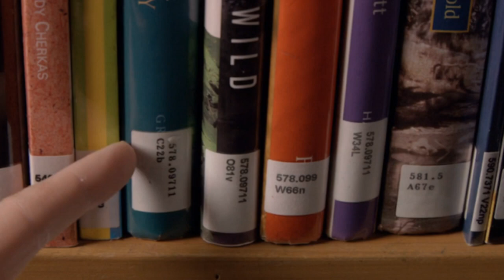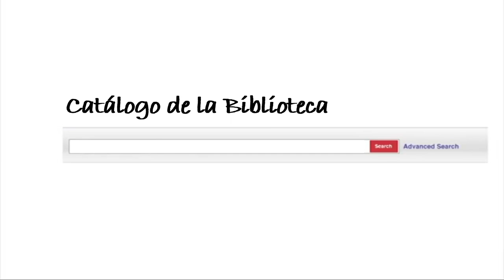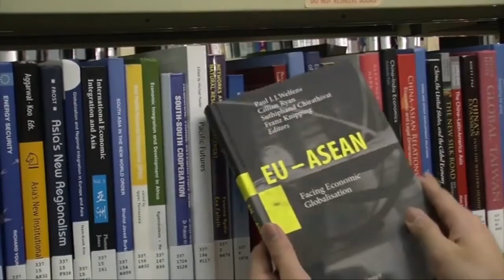🔎 ¿Cómo buscar y encontrar libros 📚 en la estantería de la biblioteca?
👉📓 Conoce el Sistema de Clasificación Decimal Dewey y el Sistema de Clasificación LC.

👌 Aprende acompañado de Hermes a consultar el catálogo de la biblioteca para encontrar los libros que necesitas y tomarlos de la estantería.